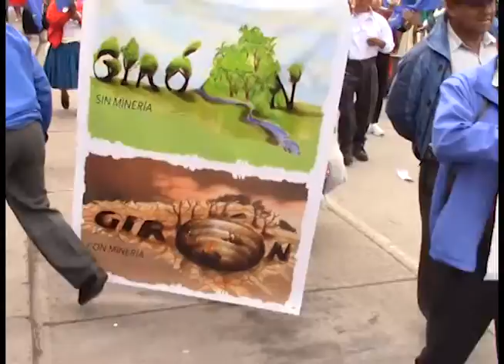La visita del presidente en videos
La visita presidencial llamó la atención también de personas con opiniones diferentes al régimen, es así que colectivos que piden la atención del presidente en el caso COOPERA y quienes están opuestos a la minería realizaron una marcha que fue contrarrestada por la fuerza pública y simpatizantes al gobierno, momentos de tensión se vivieron mientras los protestantes querían llegar al set de Girontv y luego a al Rincón de Rio donde el mandatario cumplió actividades.